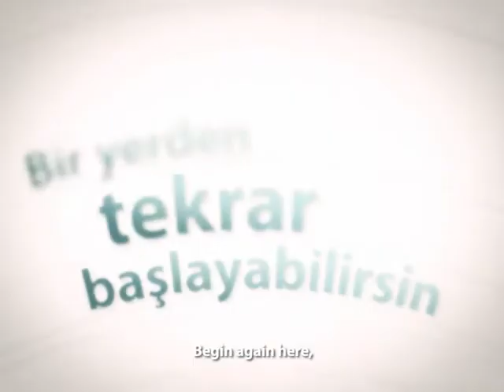İstanbul Şehir University's Publicity-English Subtitle